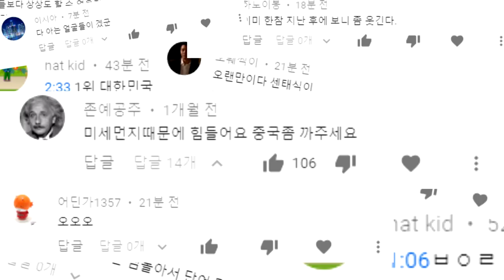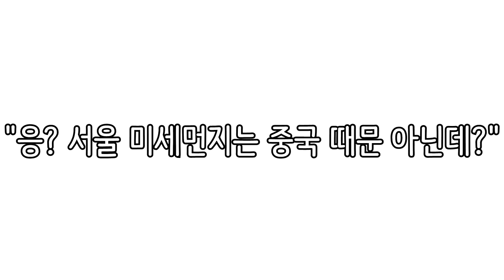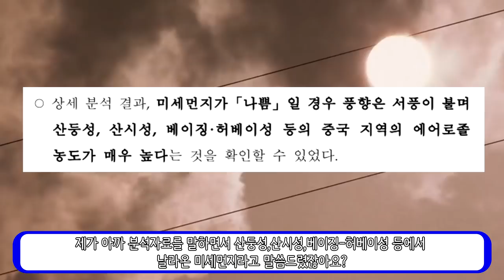요즘 미세먼지 원인이 "중국"인 결정적인 이유_[센서 스튜디오]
인트로 BGM : Vexento - Masked Raver
아웃트로 BGM : Jim Yosef - Link